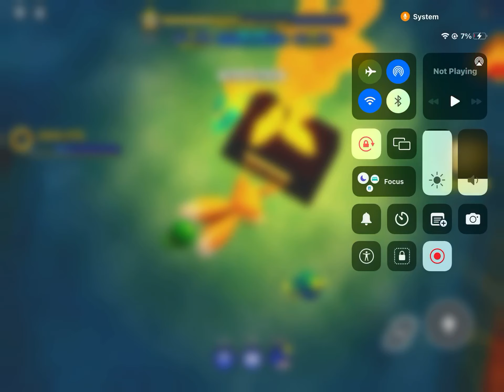I found secret in sonic speed simulator